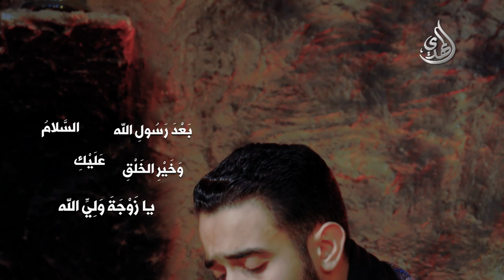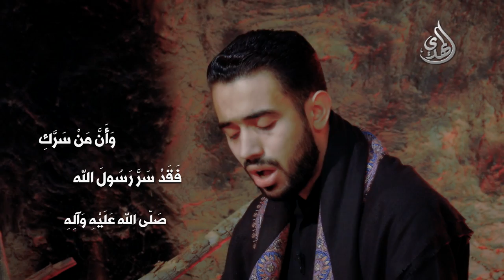زيارة السيدة الزهراء - محمد علي الحائري